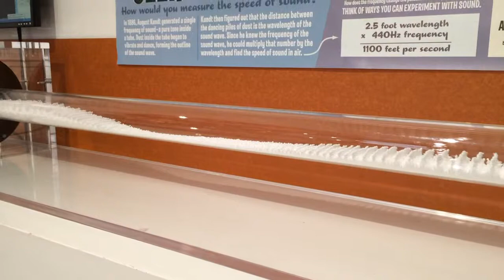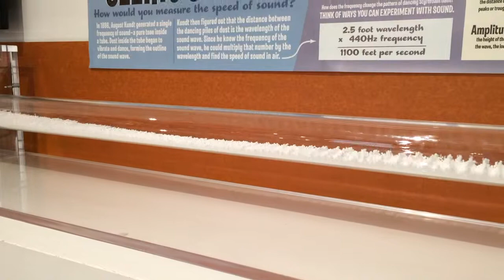Discovery World with Elliot ... Bed of Nails, Seeing Sound, Water Works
10/9/2014